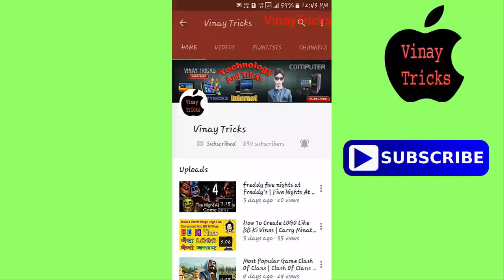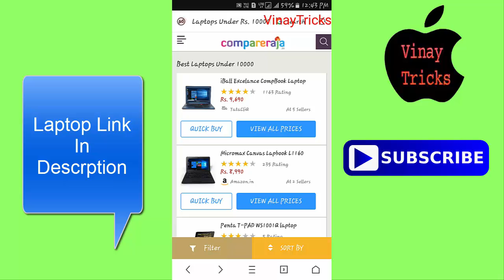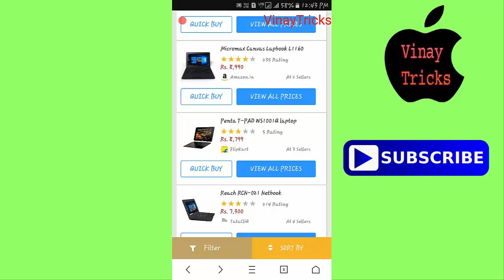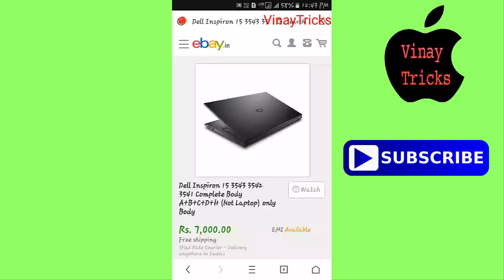How To Buy Laptop Undar 10000 | Dell Notebook | HP Laptop | Micromax Notebook | Iboll Laptop | 2017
offer 50%

Dell Laptop 7000...

dell store
dell outlet
computer dell
dell computers
dell online
dell laptop price
dell company
dell laptop deals
dell laptops online
dell desktop price
dell new laptops
dell computer laptop
new dell laptop
dell computer price
dell laptop computers
dell computer sales
dell site
del computer
dell latest laptops
dell studio
dells
cheap dell laptops
buy dell laptop
laptop deals
cheap laptops
laptop price
laptop sale
buy laptop
gaming laptops
laptop computers
acer laptops
gaming laptop
best laptop deals
good laptops
new laptops
notebook laptop
pc laptops
latest laptops
top rated laptops
mini laptop
top laptops
small laptops
best windows laptop
top laptops 2015
laptops on sale
refurbished laptops